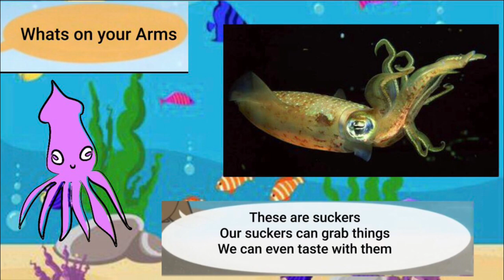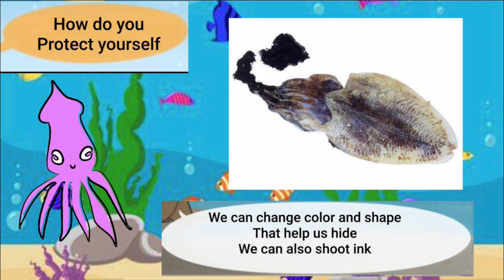Meet the Animals 9: Squid